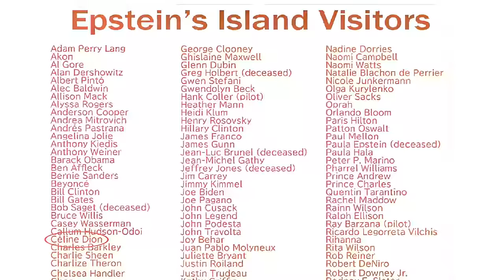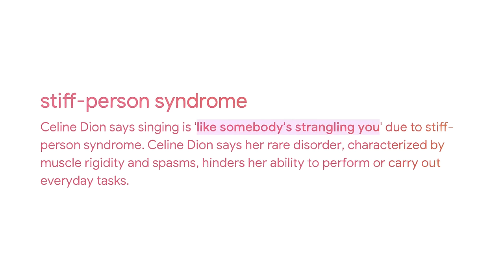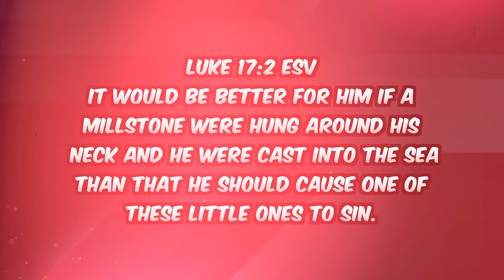God's WRATH Falls on Celine Dion After Her Demonic Kids Commercial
This is absolutely terrifying, after Celine Dion released this demonic kid's commercial for her "gender neutral clothing line", she seems to have contracted an incurable disease. Did the wrath of God fall upon her? We look into this extensively, and it is not good...